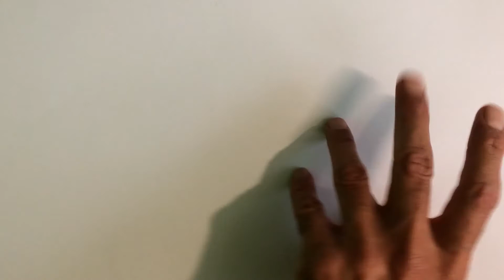Mesmerizing Doodles No: 1325